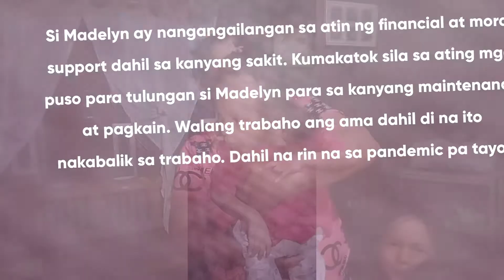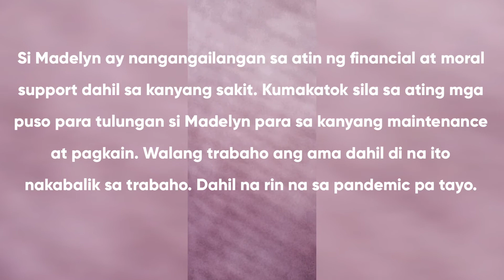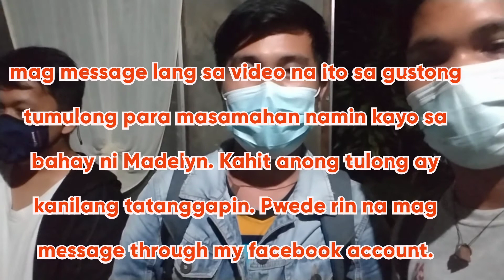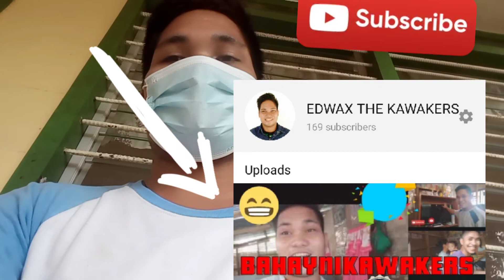Pagtulong kay Baby Madelyn Maca (sponsored by Nicanor Olaivar Jr.)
Hello mga kawakers. good day
Salamat po sponsor sa pagtulong kay Baby Madelyn Maca na naninirahan sa sitio Cabando, Poblacion 2, Mabini,Bohol na kung saan meron siyang Cerebral Palsy.
Parehong walang trabaho ang kanyang magulang dahil sa pandemic.

Shout out kay MR. NICANOR OLAIVAR JR.
maraming salamat po sa walang sawang pagtulong niyo po..lalo na kay Baby Madelyn. mabuhay po kayo.

Sa mga gustong tumulong kay madelyn
subukan niyong mag contact sa mga numerong naattach sa video.or mag comment sa video or sa channel na EDWAX THE KAWAKERS, o kayay sa fb account natin EDWIN SANCHEZ BAYRON...
para maibigay natin kay Madelyn o kayay masamahan namin kayo sa kanilang tahanan para mismo kayo mismo makasaksi kay Madelyn..